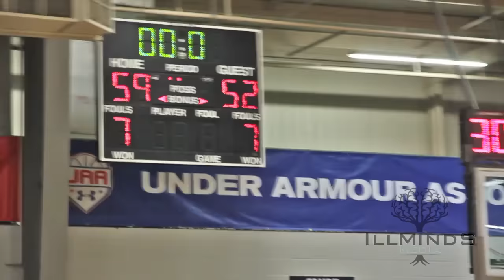UAA Finals 2015 in Atlanta, GA - Semi Finals in 5 Minutes MWA Elite vs Canada Elite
Game in 5 Minutes from the Under Armour Association Semi Final game between Mo Williams Academy Elite and Canada Elite. Game was played at Suwanee Sports Academy in Suwanee, Georgia on July 17th, 2015.

Canada Elite advances to the Finals vs Team Charlotte in what promises to be a high energy, physical game.

For more information on the Under Armour Association (UAA) Finals